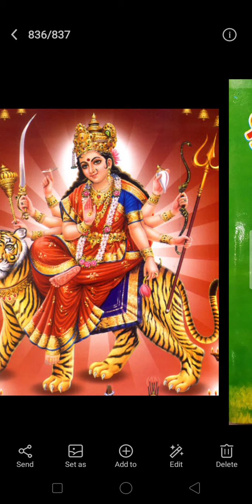दुर्गा कवच संपूर्ण पाठ Durga kavach path